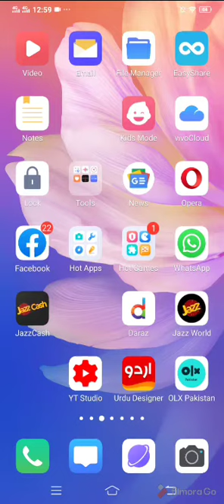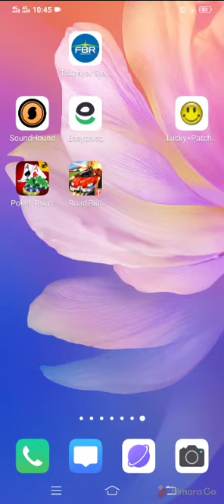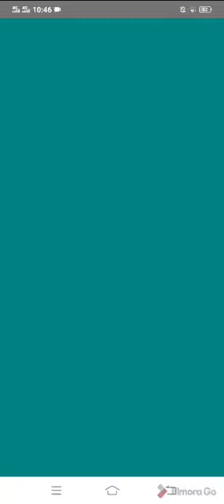how to the long playing for road riot game easy fingers use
imo .